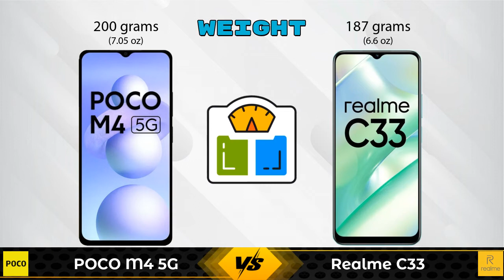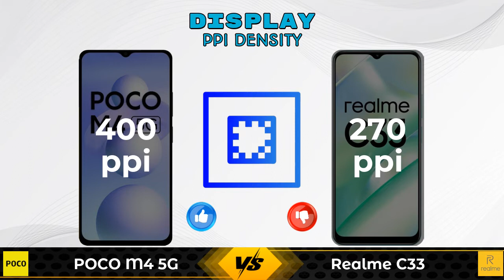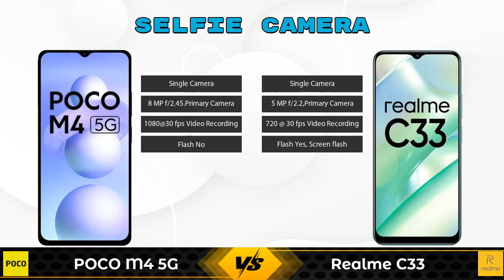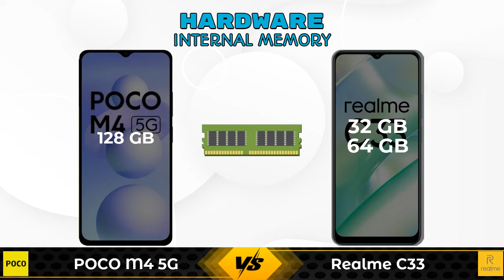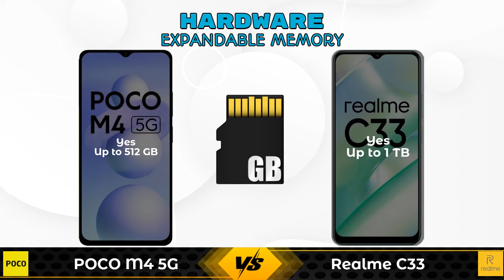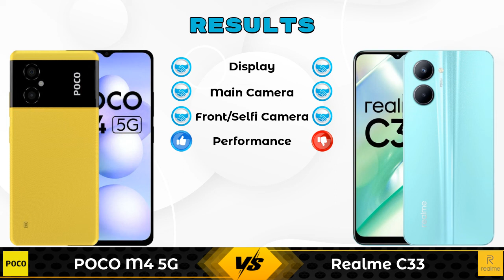POCO M4 5G Vs Realme C33 | Realme C33 Vs POCO M4 5G - Full Comparison [Full Specifications]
In this Video we are Comparing POCO M4 5G Vs Realme C33 with [Full Specifications].

Variant Details:
6 GB / 128 GB - 14999

Variant Details:
3 GB / 32 GB - 10990
4 GB / 64 GB - 9999 (Flipkart)

POCO M4 5G 128GB Vs Realme C33 full specifications
Realme C33 Vs POCO M4 5G 128GB full specifications
POCO M4 5G 128GB Vs Realme C33 comparison
Realme C33 Vs POCO M4 5G 128GB comparison
POCO M4 5G Vs Realme C33 comparison
POCO M4 5G Vs Realme C33